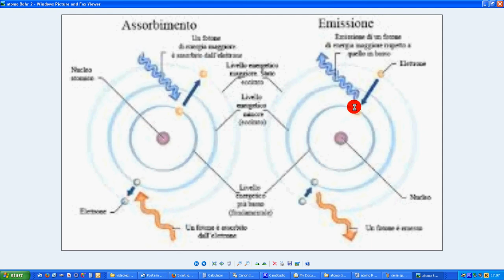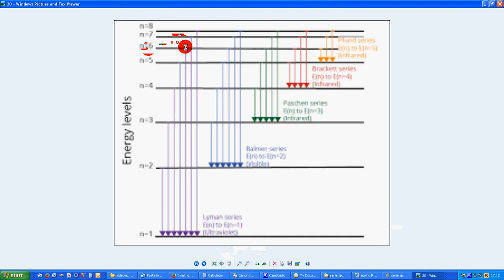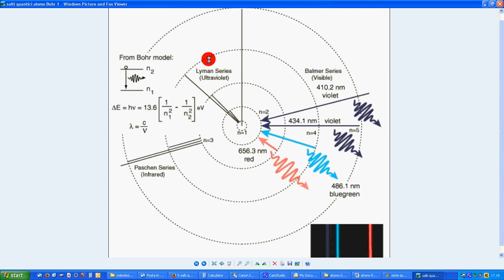7 salti quantici Bohr 2